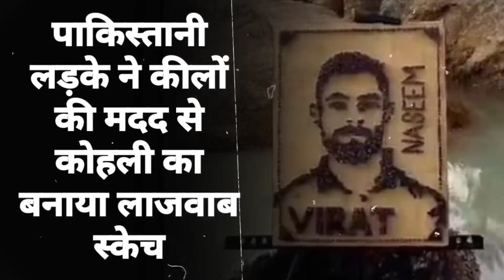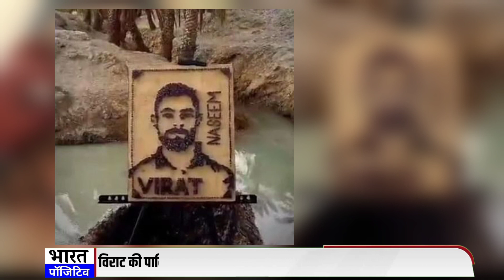Love Khaani से भी बड़ा Virat Kohli का दीवाना, किंग कोहली के प्यार में दीवाना हुआ ये पाकिस्तानी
Virat की Pakistani लव कहानी के बाद अब एक और प्रेम कहानी सामने आई, Kohli का दीवानापन पड़ोसियों के सिर चढ़कर बोल रहा